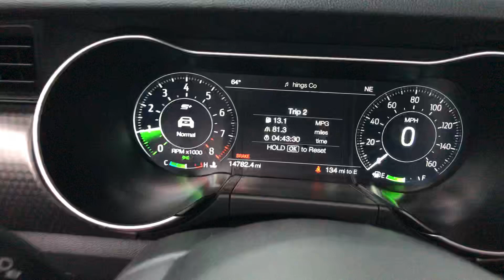Ford Mustang GT 2019 Convertible | Encendido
Despertando al Ford Mustang GT 2019
V8 5.0lts.
460hp, 420lb-pie
Trans: Manu 6v / Auto 10v
Top: 155mph (250km/h)
0-60mph: 4.1s
MSRP: $45,850